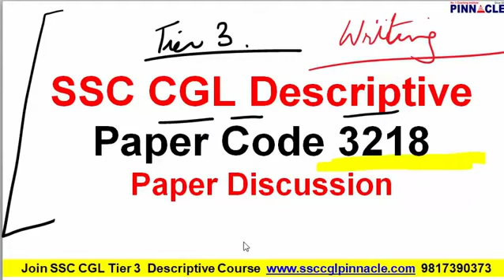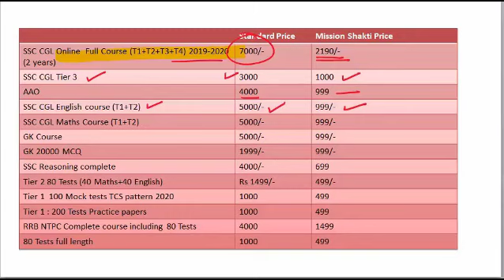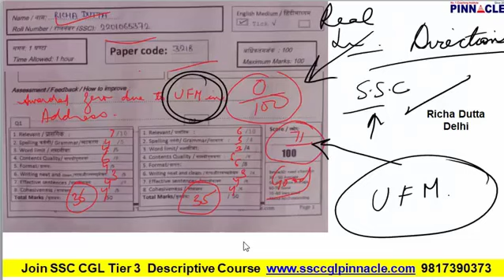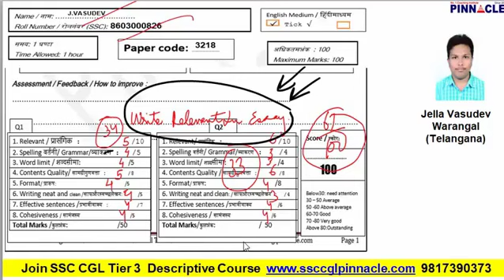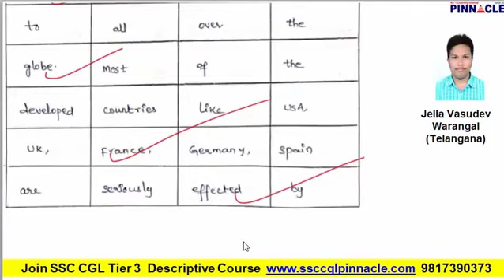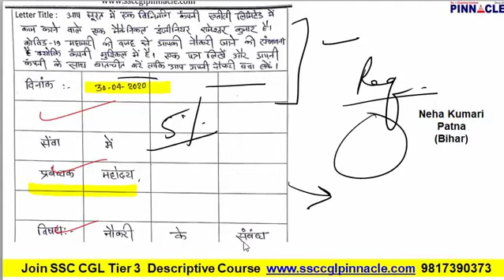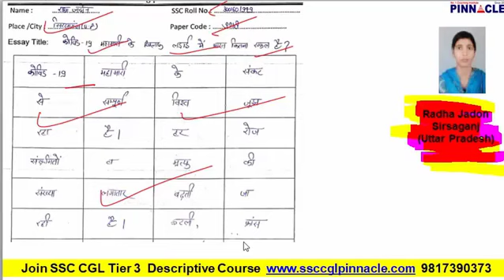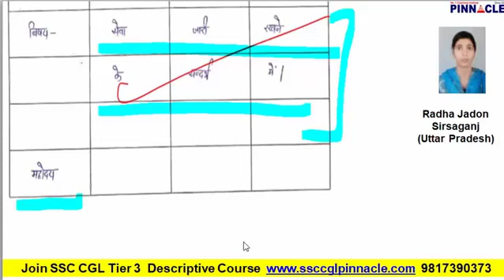what happened in ssc cgl tier 3 descriptive I chsl descriptive paper I know